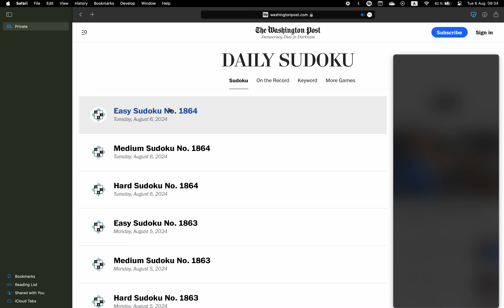Washington Post Sudoku ✦ August 6, 2024 ✦ Easy